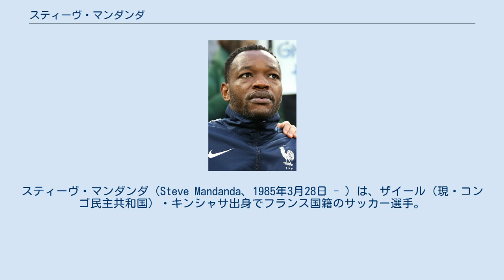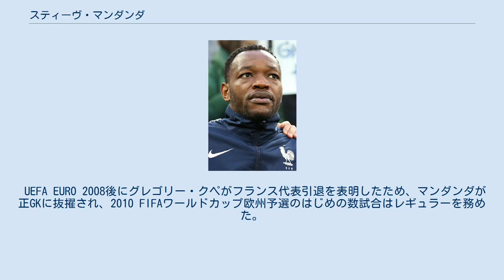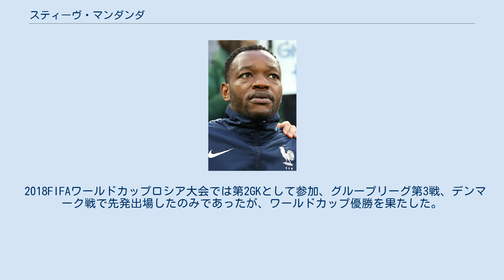スティーヴ・マンダンダ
スティーヴ・マンダンダ（Steve Mandanda、1985年3月28日 - ）は、ザイール（現・コンゴ民主共和国）・キンシャサ出身でフランス国籍のサッカー選手。
リーグ・アン・オリンピック・マルセイユ所属。
マルセイユのクラブ最多出場記録を持っている。
 ル・アーヴルACの下部組織で育ち、2005年8月にプロデビューすると、デビュー戦からの4試合で1点しか許さなかった。
すぐさまレギュラーの座を獲得し、2005-06シーズンは30試合、2006-07シーズンは37試合に出場した。
2007年夏のシーズンオフにはアストン・ヴィラFCのトライアルなども受けたが、7月14日にオリンピック・マルセイユへレンタル移籍した。
 セドリック・カラッソが膝を負傷して長期欠場したため、正GKの座を掴んだ。
カラッソが復帰してもポジションを明け渡さず、UEFAチャンピオンズリーグやUEFAカップで好プレーを見せて一躍ビッグクラブから注目を集める存在となった（カラッソはシーズン終了後にトゥールーズFCに移籍）。
リーグ戦では失点数こそ多かったものの、グレゴリー・クペやミカエル・ランドローなどリーグを代表する錚々たる実力者達を抑えてシーズン最優秀GK賞を受賞した。
2008年3月5日、マルセイユと4年契約を結んで完全移籍を果たした。
2011-12シーズン、UEFAチャンピオンズリーグ、ラウンド16、インテル戦2ndではブランドンのゴールをアシストした。
 2016年、マルセイユを離れ、プレミアリーグ・クリスタル・パレスFCに移籍。
2017年シーズンから再びマルセイユに復帰、UEFAヨーロッパリーグ決勝進出を助けた、また3度目のリーグ・アン最優秀GK賞とリーグ・アンベストイレブンに選出された。
 2018年12月22日のアンジェ戦でマルセイユでの通算500試合出場を達成した。
2019年9月1日のサンテティエンヌ戦でリーグ戦通算400試合出場を達成した。
 2003年からU-21フランス代表に選ばれ、2006年に出場したUEFA U-21欧州選手権では大会ベストイレブンに選ばれた。
2007年にははじめてフランスA代表候補に選ばれた。
2008年2月5日のコンゴDR戦にフランスB代表の一員として出場し、弟のパルフェ・マンダンダと対戦した。
5月27日、UEFA EURO 2008本大会前の親善試合・エクアドル戦でフランスA代表デビューし、他の代表GK候補が軒並み調子を落としていたこともあり、本大会出場メンバーに第3GKとして登録された。
 UEFA EURO 2008後にグレゴリー・クペがフランス代表引退を表明したため、マンダンダが正GKに抜擢され、2010 FIFAワールドカップ欧州予選のはじめの数試合はレギュラーを務めた。
しかし、2009年夏頃にウーゴ・ロリスにポジションを奪われ、本大会には第2GKとして臨んだ。
 2014 FIFAワールドカップに臨むフランス代表にも呼ばれていたが、2014年5月17日のEAギャンガン戦において、首を痛め負傷退場となった。
その後頸椎亀裂骨折で約6週間の離脱の見込みとなったため、ワールドカップの欠場が決まった。
 2018FIFAワールドカップロシア大会では第2GKとして参加、グループリーグ第3戦、デンマーク戦で先発出場したのみであったが、ワールドカップ優勝を果たした。